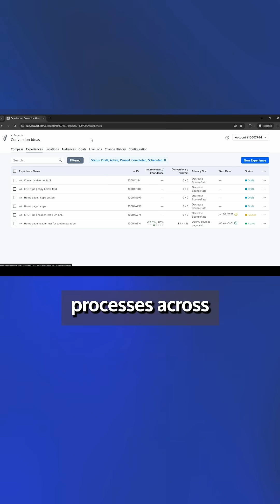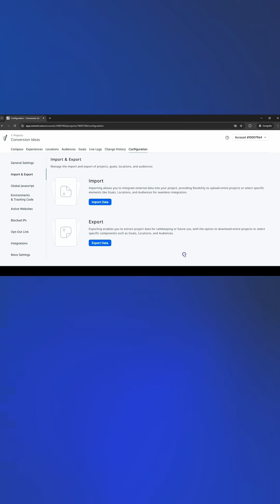Save time with Convert's Import & Export Project Settings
Easily reuse goals, audiences, and experiments across accounts in Convert with the import/export tool.